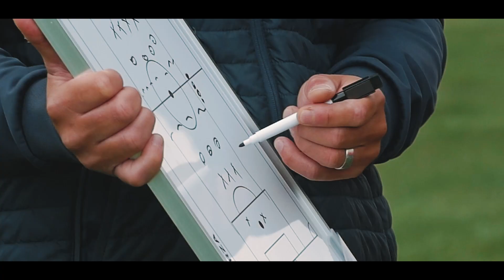MEET OUR FIRST EVER LEEDS BECKETT COHORT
Sign up to one of our College ID Clinics in the USA

Read about our vastly experienced coaching team including a Champions League winner with Manchester United

At the i2i International Soccer Academy, we offer the highest quality coaching and guarantee to significantly improve the ability of every player – with a view to helping them pursue a wide range of careers.

There’s no better place in the world to play the beautiful game than England, the birthplace of Soccer. Our coaches and facilities are amongst the finest in the world.